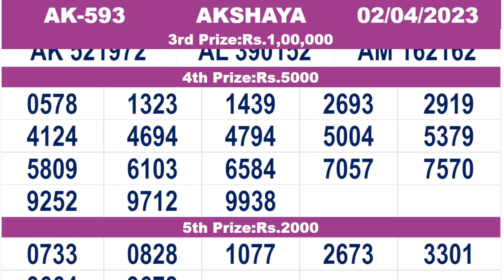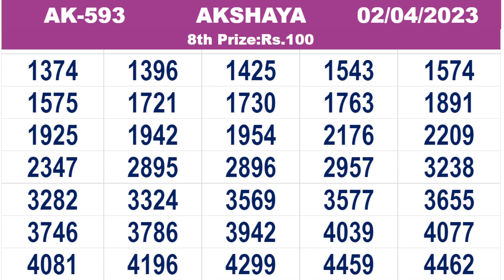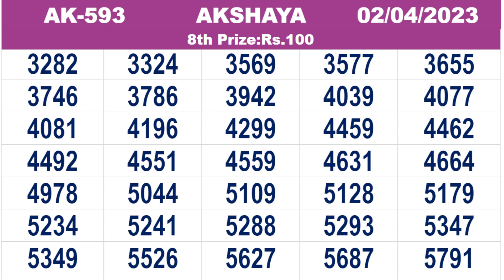KERALA LOTTERY RESULT|FULL RESULT|akshaya bhagyakuri ak593|Kerala Lottery Result Today|todaylive